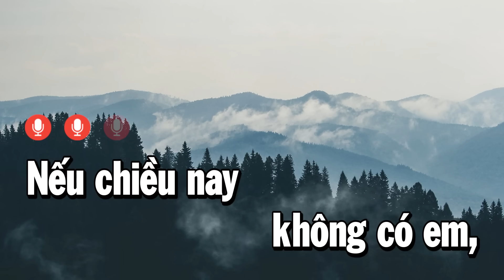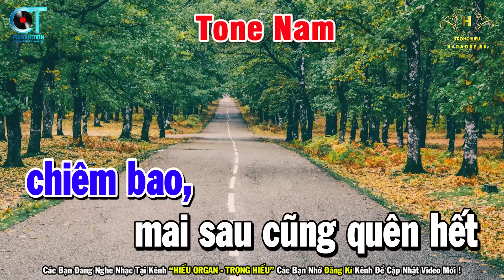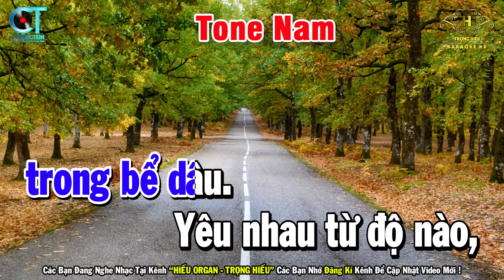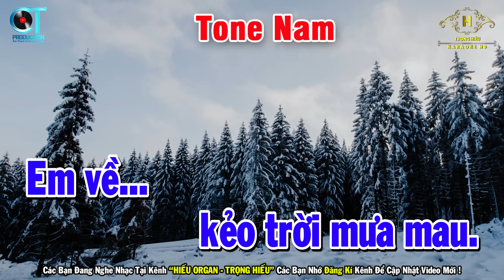Em Về Kẻo Trời Mưa Karaoke Tone Nam Nhạc Sống | Trọng Hiếu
Bài Hát Em Về Kẻo Trời Mưa Karaoke Tone Nam Nhạc Sống | Trọng Hiếu